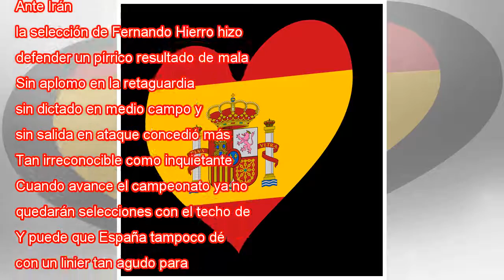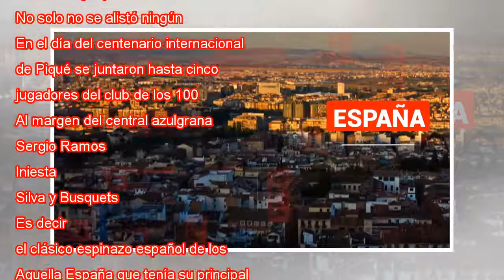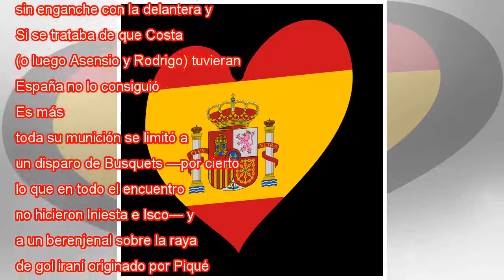Cuando España no es España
De Gea despeja con el puño. JOHN SIBLEY REUTERS El fútbol es tan puñetero que puede llegar a desmentirse a sí mismo si se reduce a una mera lectura de marcadores. España es el último ejemplo: tuvo más agarraderas en su empate con Portugal que en su v...